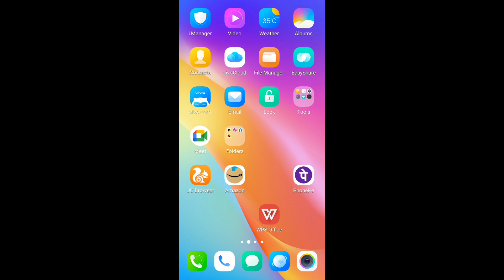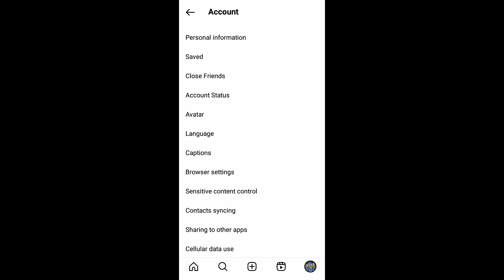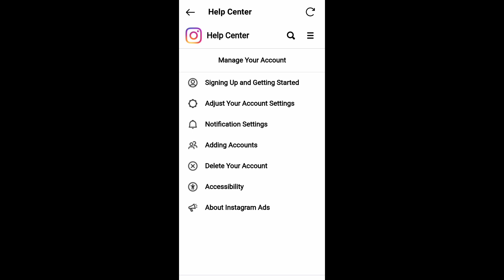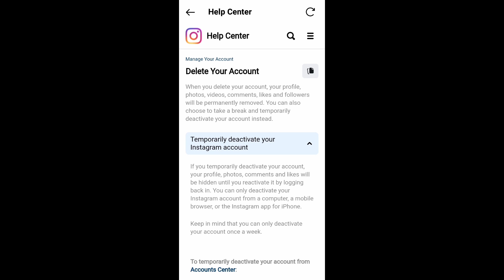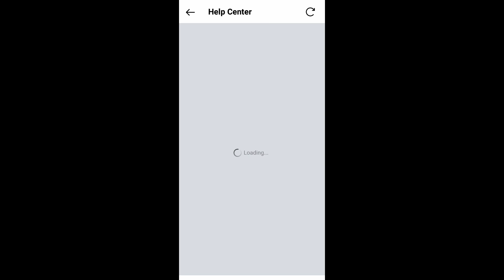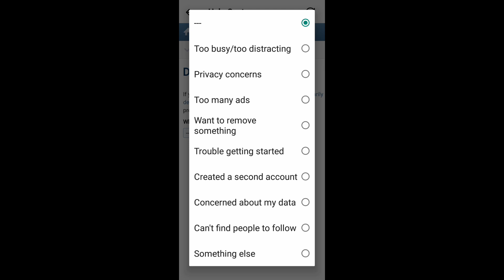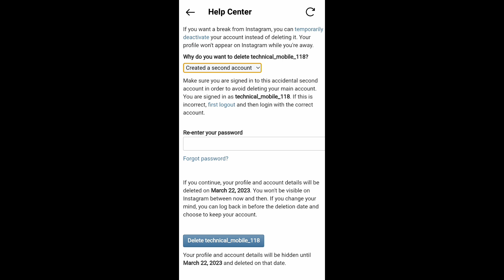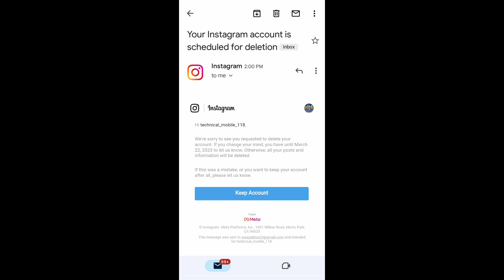How To Delete Instagram Account | Instagram account delete kaise kare permanently | Insta Account Id